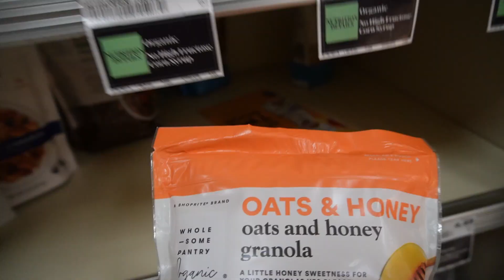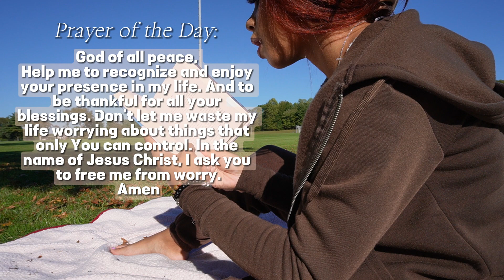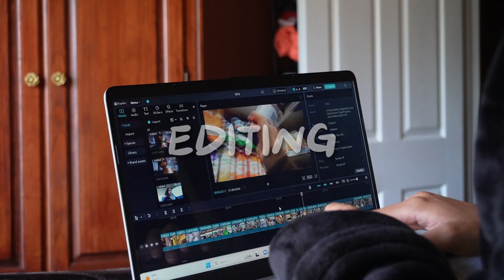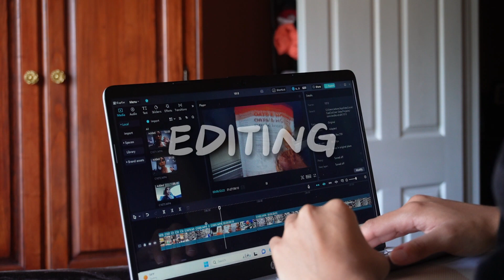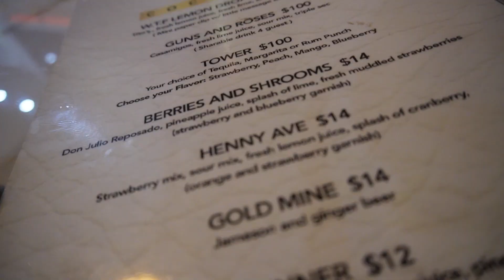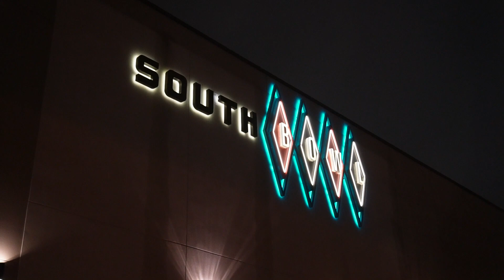candid creator mindset, fall outfits, waiting on Him, a night 0UTSIDE | VJ ♡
Hi my loves! This week was an amazing one. I took some time to prioritize my spiritual life, friendships, and the not-so-fun aspects of having a content career. I've been noticing a more talkative side of me lately, I have so much to say. If you want to hear the candid thoughts of a content creator, waiting on her turn in this realm; this is the video for you! I pray that it inspires you, teaches you, makes you smile, or all of the above. Thank you so much for clicking this video!
Much love, Adore 🩷

0:00 intro
5:52 grocery shopping
7:21 reflection at the park
17:48 making avocado toast
18:14 morning routine
27:58 fall outfit ideas
41:34 “what I do it for” tangent
45:20 today’s plans
46:27 get ready with me
47:31 outside with Frizzy
53:59 weekend recap
57:57 outro